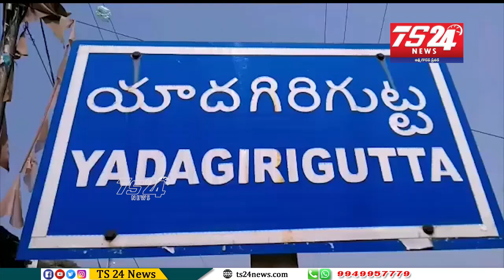కాంగ్రెస్ పార్టీ ఆఫీసులో బీర్ల ఐలయ్య ప్రజల తరపున గంధమల్ల ప్రాజెక్టు వీడియో పాటను ఆవిష్కచారు